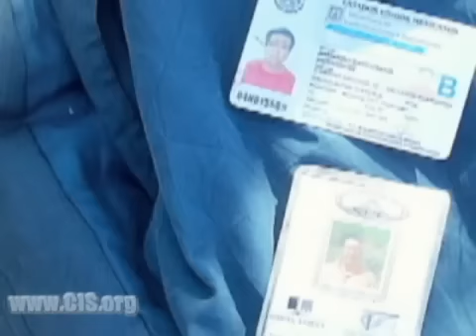Arizona Border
Illegal immigration and it's impact.